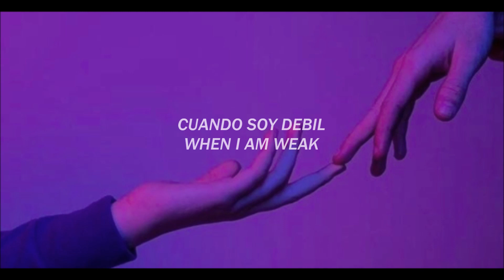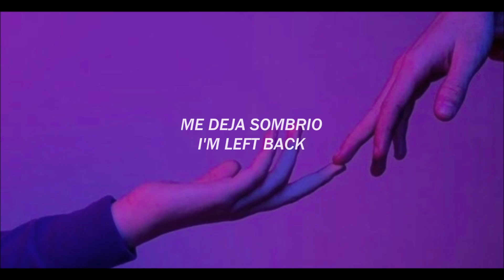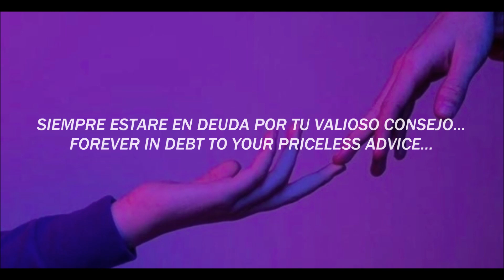Glass Animals - Heart-Shaped Box | Español | Lyrics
Glass Animals - Heart-Shaped Box Español, subtitulada en español, traducción en español, and lyrics.

Yo no se ustedes, pero ando algo nostálgico y la versión de Glass Animal de esta grandiosa canción me dejo sin palabras.
Pd: recuerden que no tradujo de forma literal porque de esa forma no tendría sentido la canción.